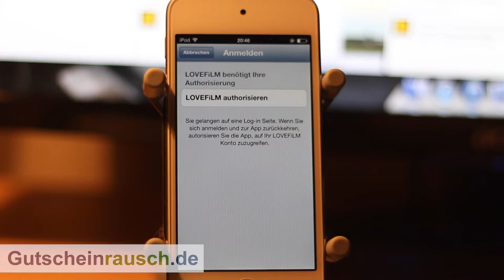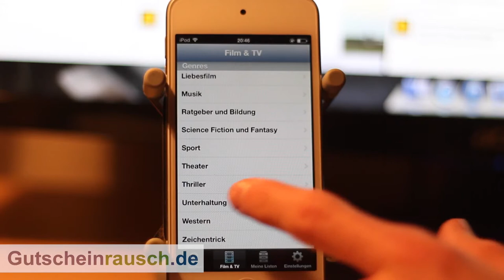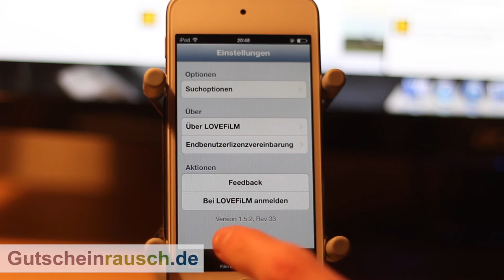Lovefilm-App im Test auf Gutscheinrausch.de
Die Ansprüche an Film und Fernsehen haben sich in den vergangenen Jahren stark verändert. Während es früher meist nur drei Programme gab, haben die Menschen nun die Qual der Wahl aus Hunderten von Sendern zu wählen. Auch anderweitig haben sich die Ansprüche und das Nutzungsverhalten verändert. Heute muss die Lieblingsserie immer und überall verfügbar sein. Die Branche hat auf diese Art der Nutzung reagiert den Zuschauern ihr Lieblingsprogramm zu jeder Zeit an. Auch die Lovefilm App für das iPad macht es möglich, die Lieblingsfilme jederzeit auf dem iPad zu sehen. Zudem gibt es mit der Lovefilm per Post App für Android oder für das iPhone zusätzlich die Option, sich Filme und Serien auf DVD oder Bluray nach Hause zu bestellen. Mit unseren Lovefilm Gutscheinen könnt ihr viel Geld sparen.